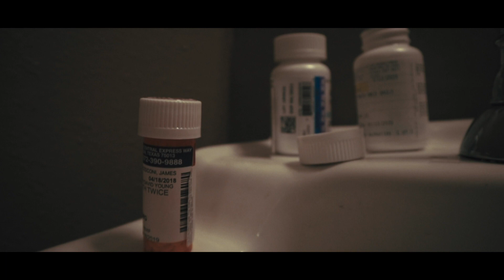This is normal...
The WeDefy Foundation provides combat veterans coping with military connected disabilities a long term means to overcome their challenges through Brazilian Jiu Jitsu and fitness training.

or check us out on social media.